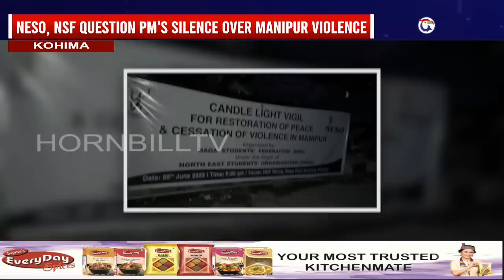HORNBILLTV NAGALAND EXPRESS | 29th JUNE 2023